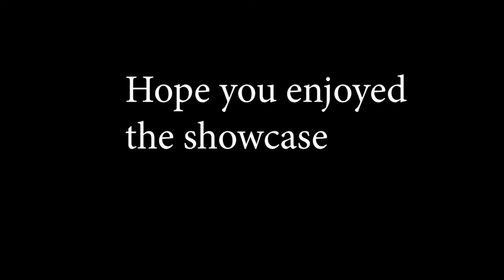Tourist Attractions w/ alternate audio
The last task of Unit 11 required us to make a change based on our feedback. This is the change I decided to make...